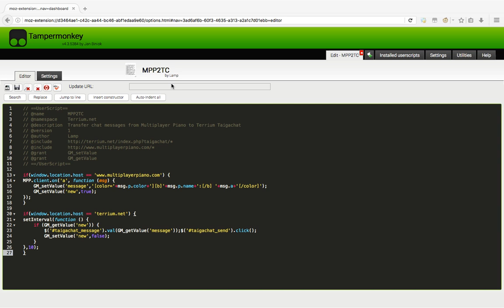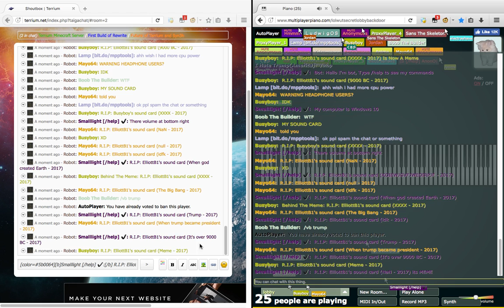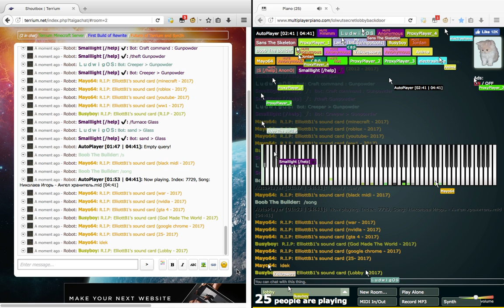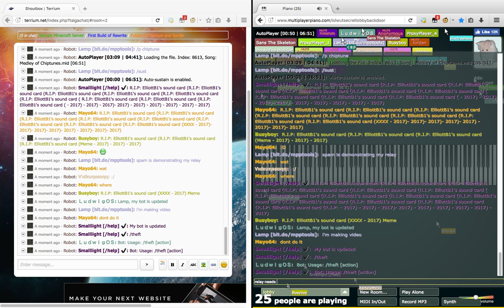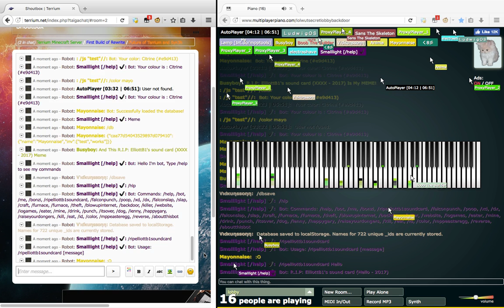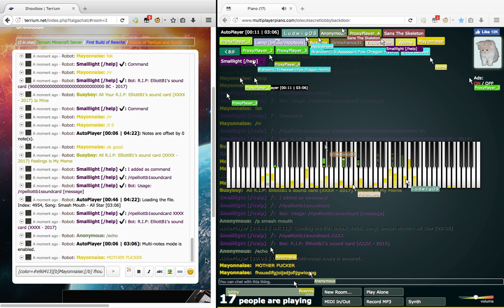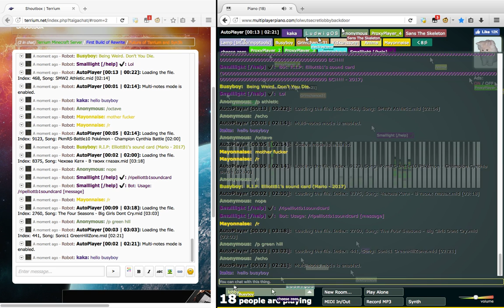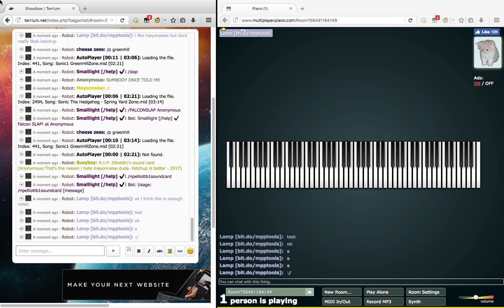Relaying chat messages from Multiplayer Piano to Terrium Taigachat!!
I made a script to relay chat messages from Multiplayer Piano to Terrium and it worked! This video demonstrates it, but I didn't have enough CPU power so it was laggy and didn't perform as well as it usually does. When not recording it performs very well!